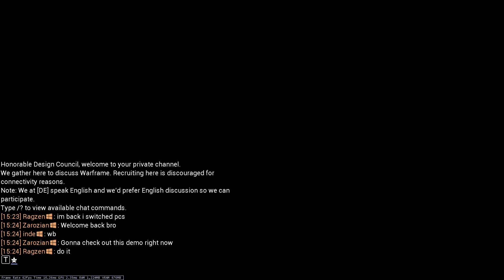Warframe 1999 Demo